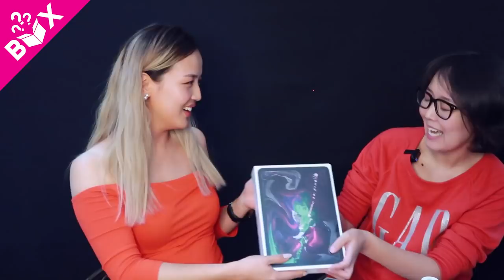Хайрцаг дотроос юу гарахыг таавал бэлэгтэй/Question BOX EP01